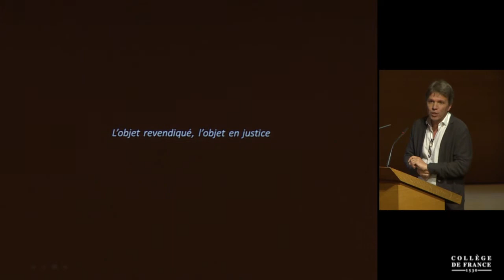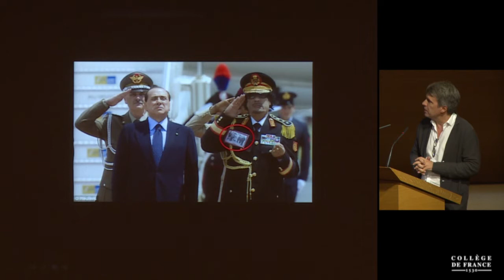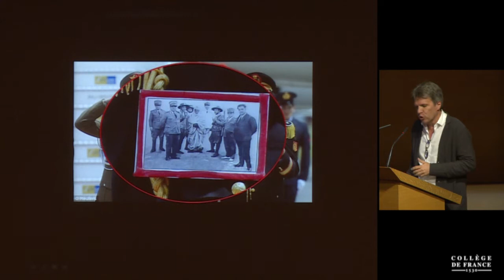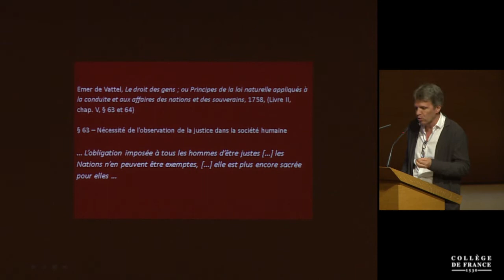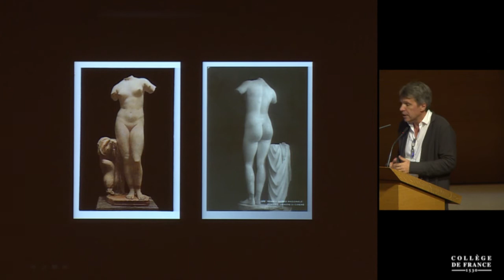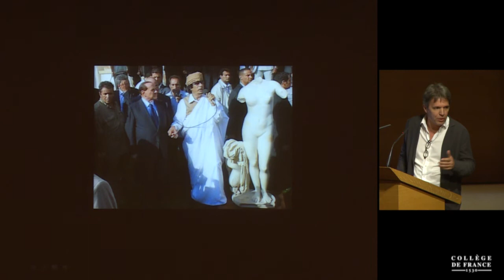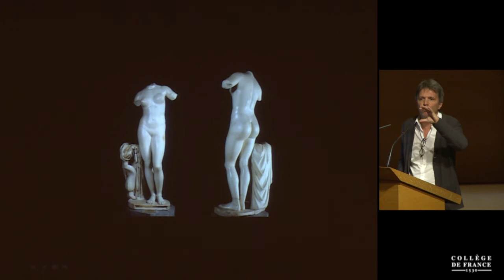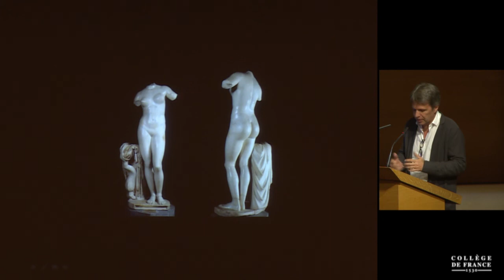Du droit des objets (à disposer d'eux-mêmes ?) (16) - Bénédicte Savoy (2017-2018)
Colloque 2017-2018 : Du droit des objets (à disposer d'eux-mêmes ?)
Conférence du jeudi 21 juin 2018 : L'objet revendiqué, l'objet en justice

Intervenant(s) : Vincent Negri, CNRS/Institut des Sciences sociales du politique

Chaire Histoire culturelle des patrimoines artistiques en Europe, XVIIIᵉ-XXᵉ siècle (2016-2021)
Professeur : Bénédicte Savoy